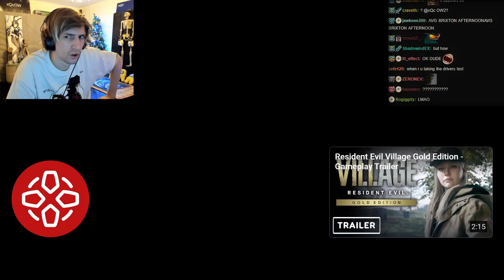xQc Reacts to Resident Evil 4 Remake Gameplay Trailer | Resident Evil Showcase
xQc (Félix Lengyel) is a French-Canadian Twitch streamer and content creator. He is 26 years old and lives in Canada. He enjoys streaming. He also enjoys playing and uploading a variety of games, such as Overwatch, Chess, Minecraft, Fortnite, Warzone, and all the hot new game releases. He is also very well known for his entertaining reactions. His favorites include Unusual Memes, MemerMAn, Daily Dose of Internet, Jubilee, Fan-Made Memes, and trending.